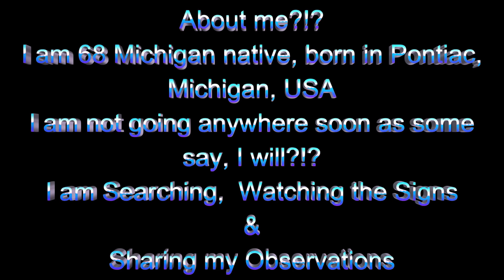I love Sky Watching!